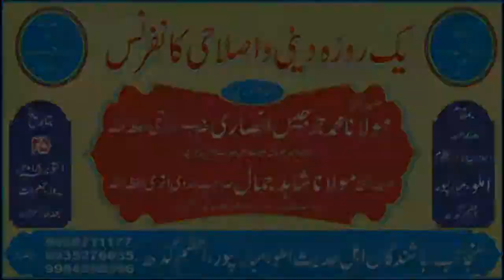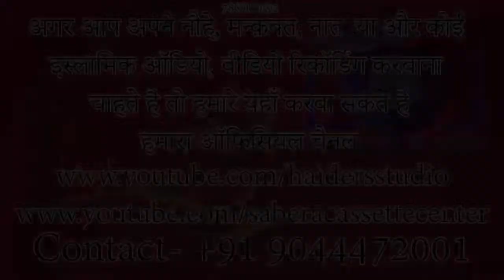All Naat Video Jalsha Amilo Mubarakpur Azamgarh 2018 1440